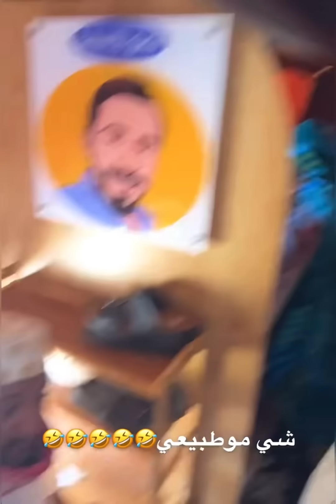سنابات مرتضى السلمان | بودويش مقلب القروب بالريحة الخايسة في باص الرحلة و انجلد 🤣🔥